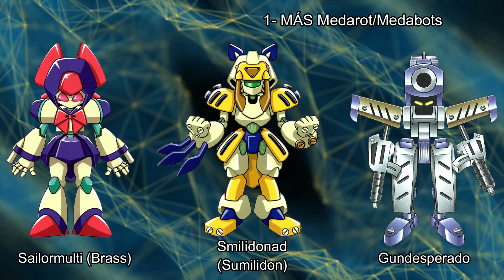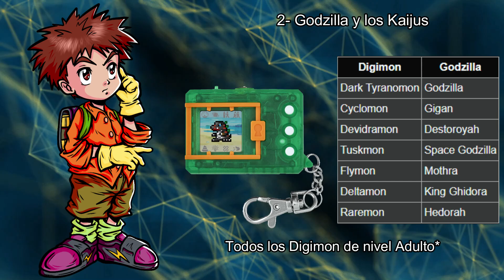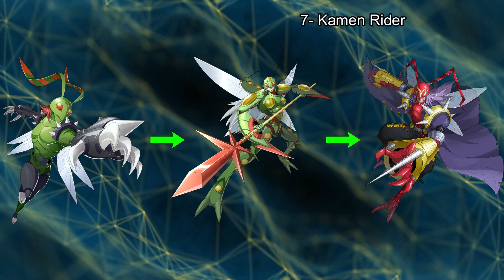TOP 10 Crossovers Soñados con Digimon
Tengo un canal en el YOUTUBE MORADO llamado ElCajondeIzzy.  Pasaros para ver los directos que haré

También tengo una cuenta de Twitter por si te quieres poner en contacto conmigo

Os recomiendo mucho también la novela de mi amiga Vivian, El Lienzo Rojo.

También suelo colaborar con los chicos de El Mundo Digital Today (EMDT).

digimon,
los archivos de izzy,
territorio revival,
territorio revival pokemon,
territorio revival digimon,
pokemon,
pokemon vs digimon,
digimon vs pokemon,
megaman,
rockman,
dungeons & dragons,
dnd,
d&D,
pathfinder,
dragon quest,
final fantasy,
medarot,
medabots,
inazuma eleven,
inazuma eleven victory road,
monster hunter,
monster rancher,
godzilla,
monsterverse,
mothra,
king ghidorah,
marvel,
dc,
marvel comics,
mcu,
dceu,
dc comics,
agumon,
pikachu,
patamon

TIMELINE:

Inicio - 0:00
Crossovers en Digimon - 0:36
Crossovers Deseados - 2:02
Puesto 1 - 2:17
Puesto 2 - 4:04
Puesto 3 - 4:53
Puesto 4 - 6:58
Puesto 5 - 8:29
Puesto 6 - 9:24
Puesto 7 - 10:28
Puesto 8 - 11:09
Puesto 9 - 12:05
Puesto 10 - 14:14
Final - 15:58
Agradecimientos - 16:32